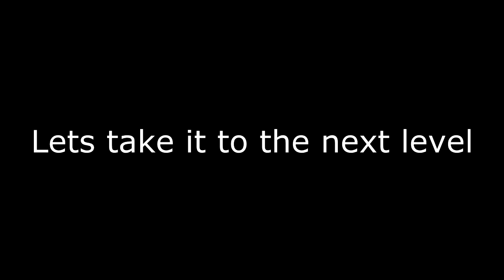Halo 3 - Grunt Golfing